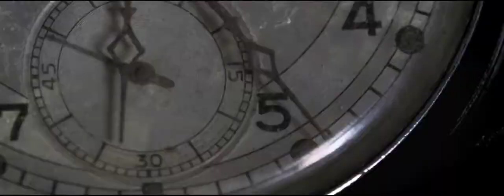EFIFD 2017 - Trailer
Scotland's biggest Indian Cinema themed movie showcase, the 2nd Edinburgh Festival of Indian Films & Documentaries (EFIFD) returns from Nov. 24-26, 2017 @ The Grassmarket Community Project, Edinburgh.